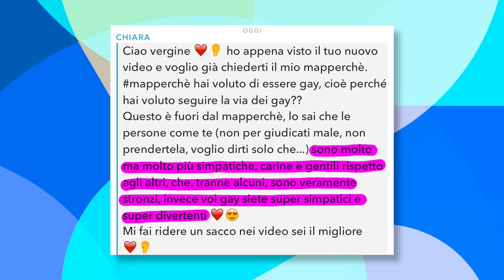Scegliere di diventare ghey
Si può scegliere di diventare ghey?
Hai una domanda? Scrivimela nei commenti qui sotto.

Oppure scarica l'app gratuita GFYCAT e cerca il mio nome!